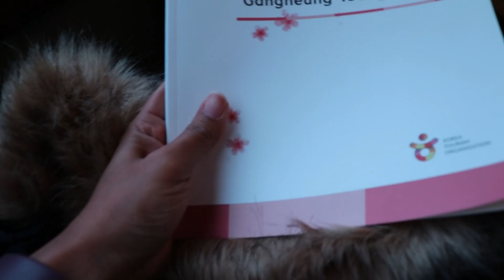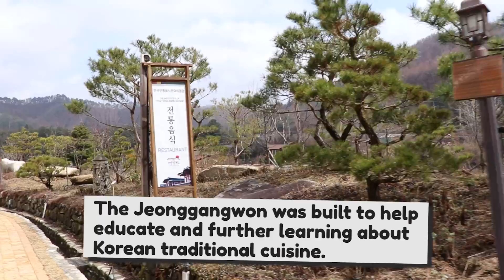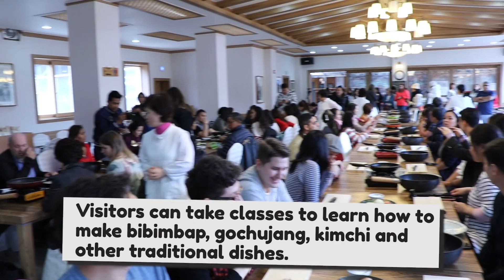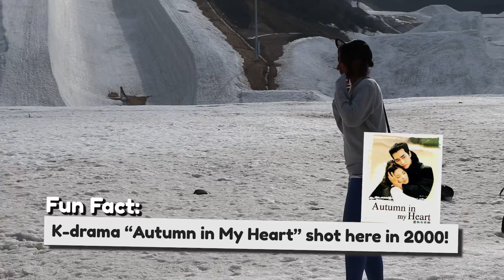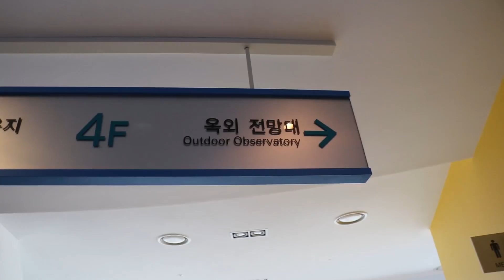Adventures in Korea! KTO Fam Tour: Day 2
South Korea is much more than just Seoul! We travel to the county of PyeongChang to visit a site that specializes in traditional Korean cuisine and preview some of the 2018 Winter Olympic venues!

Special Thanks to KTO (Korean Tourism Organization)

Here is more info about the places we visited!

MUSIC

"The Moon Embracing the Sun" Full Opening Theme (K-drama)